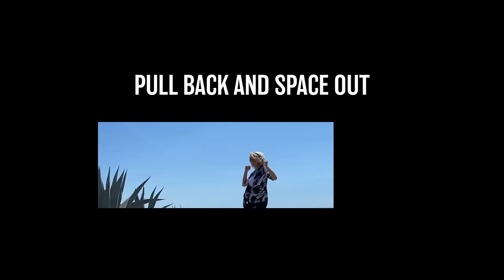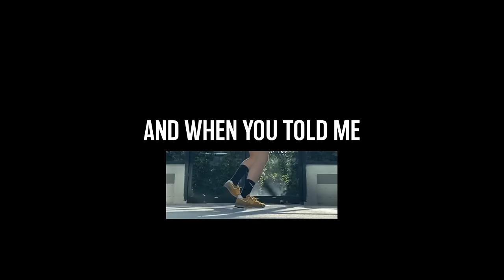EREZ - Dance It Away (Official Visualizer)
Credits
Music Written by Erez Sivan
Produced by EREZ & Dante Marinelli

Video by Shasha Dothan

LYRICS

Lay down your head
And I'll pick up instead

Clinging to the ledge now
Brought to your limit
Pull back and space out
Then brick by brick
I tear your wall down
Make sure you know
That I'm here to stay

Let's dance it away (away)
A taste of escape (escape)
Get carried away (away)
Tell nothing remains (away)

I'll hold you close
Another dose
I take you lips the most

Undress your fear
Just leave it here
I'll make it disappear

And when you told me
This dosen't happen
You never open up
Avoid reactions
Ask if I'm scared
Then I start mapping
How from the start
I knew I would stay

EREZ is a captivating artist with chic artistry, mesmerizing vocals, and innovative production. Born in NYC, raised in Israel, and now based in LA, EREZ embraces a worldly sound that captivates audiences far and wide.